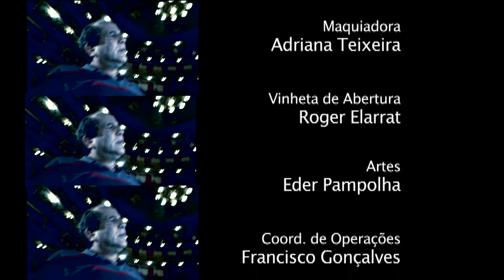Coxia - Paulo Santanna